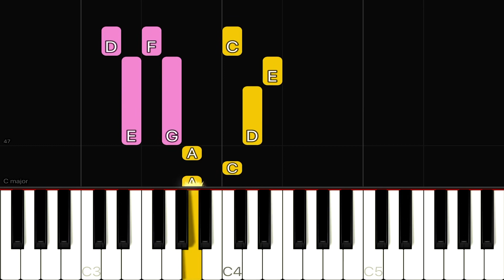Khalid - Talk | EASY Piano Tutorial